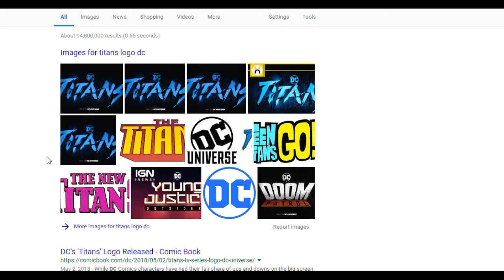titans trailer 2 breakdown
The following video contains material owned by Warner Bros. Entertainment, Dc comics, created by  Akiva Goldsman, Geoff Johns, and Greg Berlanti

the following music is coposed by arrowverse music producer Blake neely

note that the foloowing fottage used in this video does not beong to me and I take no credit for it. the following fotage in this video is used for entertainment purposes only, thank you
before watching this video please support the official release the link is in the description below, thank you now enjoy the following video.